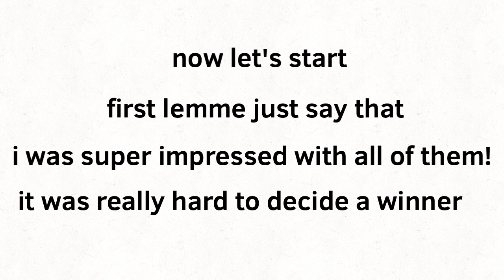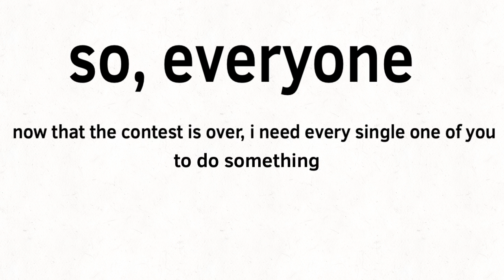bruh1thumbnailremake challenge OFFICIAL RESULTS!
Thank you to everyone who participated! All of your entries were amazing